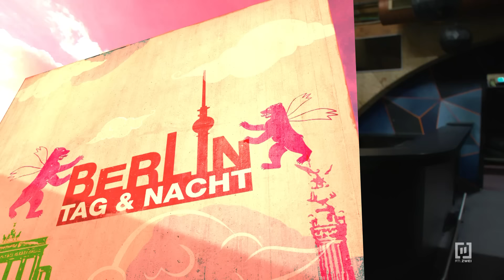🌶️ SPICY: Sie treffen sich für S**!? 😏🔥 | Berlin - Tag & Nacht #3245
Malte ist etwas verwirrt, was zwischen ihm und Indira läuft. Aber er will mit ihr reden und ihr sagen, dass er keine Beziehung will! Letztlich kann sie ihn aber doch noch überzeugen, mit ihr unter die Dusche zu gehen... Malte hat zwar Spaß mit Indira, aber seine Mitbewohner sind nicht so begeistert. Sollte Malte sich wirklich auf sie einlassen?